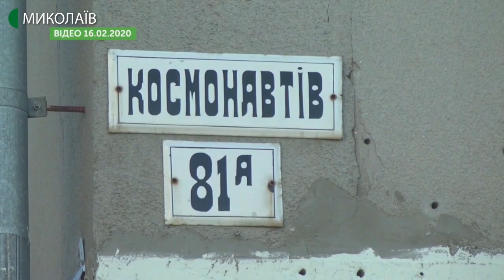18.02.2020. Новини. 08:00